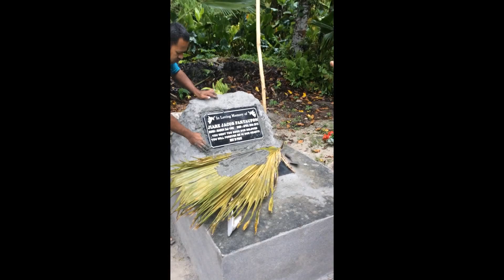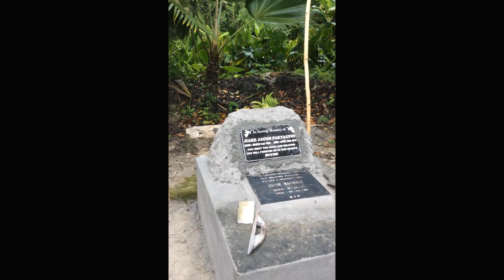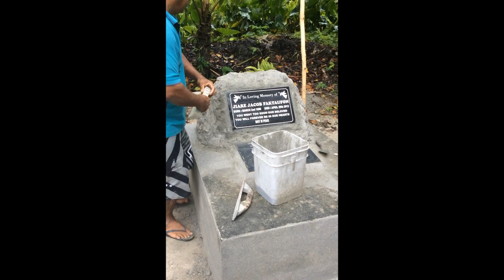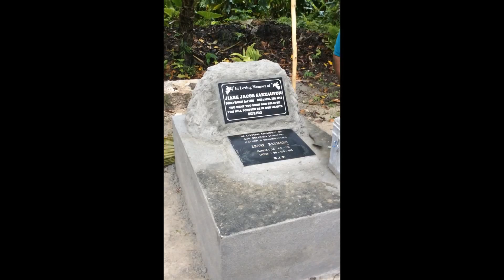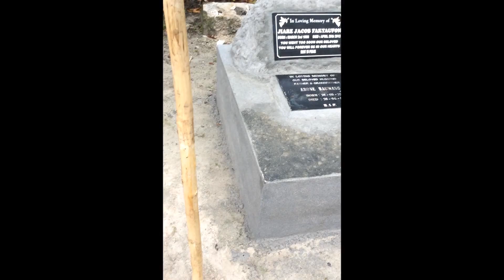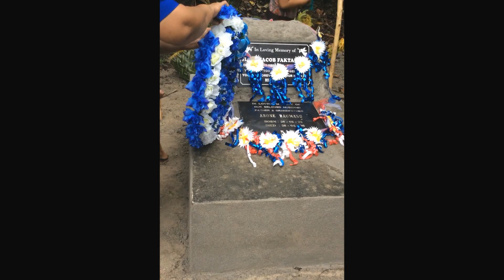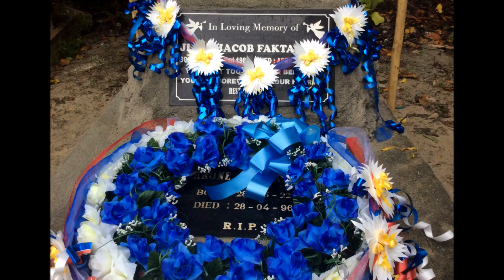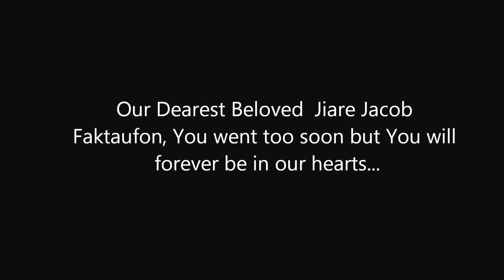Our Beloved Jiare's Hot'ek Hafu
Our beloved Jiare Faktaufon's headstone unveiling ceremony